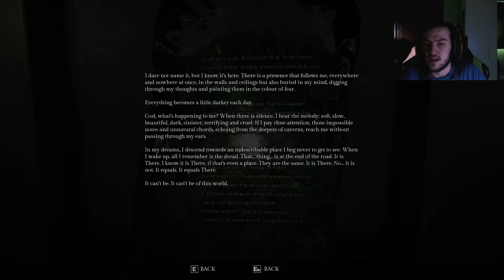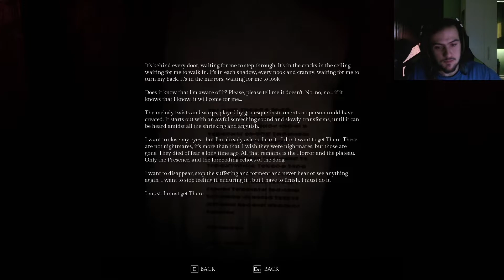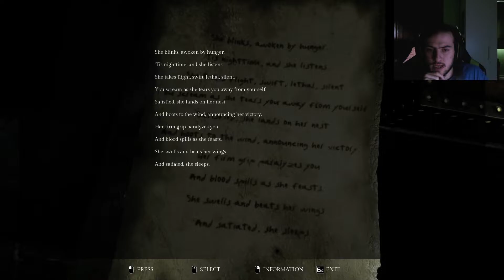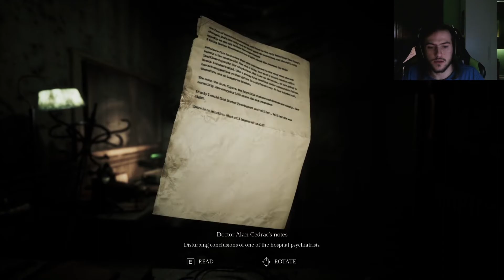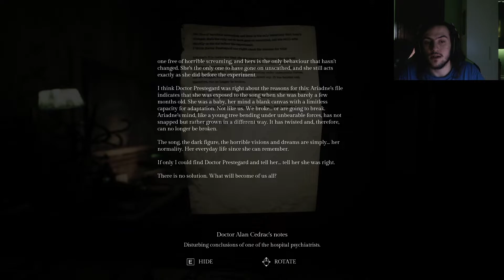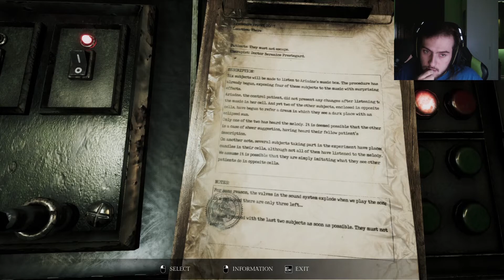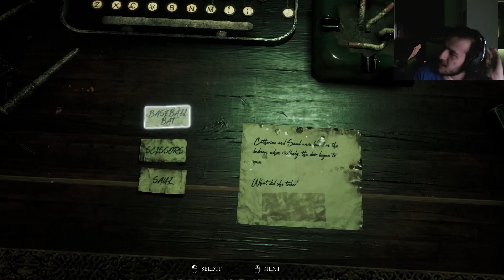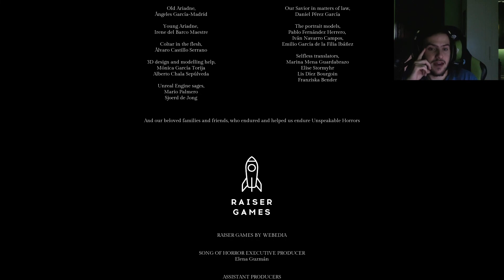Spooktober Day 15 | Ed Plays | Song of Horror - Part 11 (END)